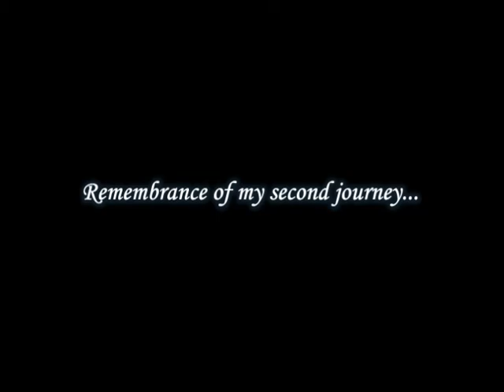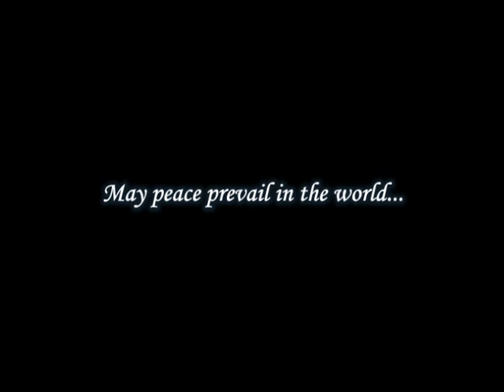Hellenic Republic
Remembrance of my second journey.